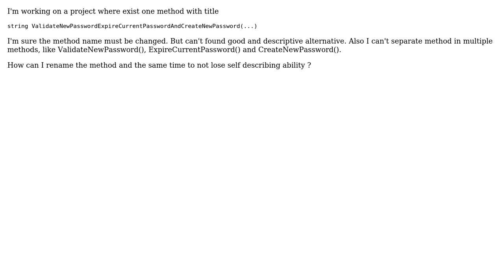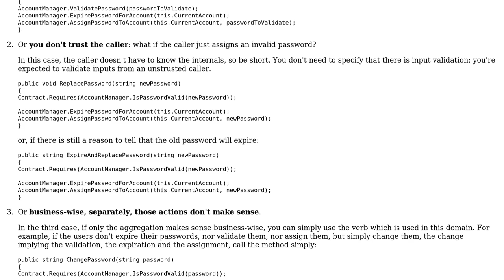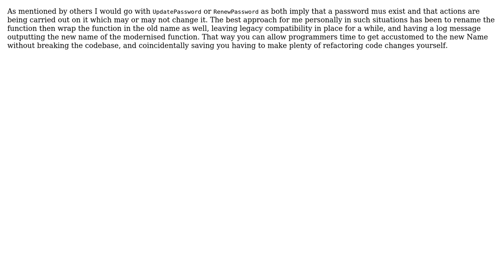Software Engineering: Renaming long named method in C# (3 Solutions!!)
Software Engineering: Renaming long named method in C#

With thanks & praise to God, and with thanks to the many people who have made this project possible! | Content (except music & images) licensed under CC BY-SA | Music | Images & others | With thanks to user Tom Tom user GMasucci user Arterius user Arseni Mourzenko and the Stack Exchange Network Trademarks are property of their respective owners. You are responsible for your own actions.